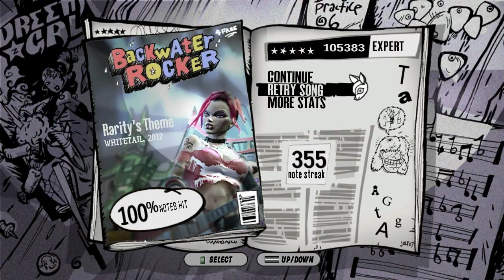[GH3 Custom] "Rarity's Boutique" by Whitetail (Fighting is Magic BGM)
I think I'm gonna start making GH3 charts for ALL the BGM for Fighting Is Magic. The music is just seriously damn addicting to listen/play to. :D

I'm playing with a 360 controller this time, because I can.

Rainbow Dash's stage: (Music not released yet...)
Fluttershy's stage: (N/A)
Pinkie Pie's stage: (N/A)

I hope you guys like the Rarity fretboard; I made that especially for this video. ;3